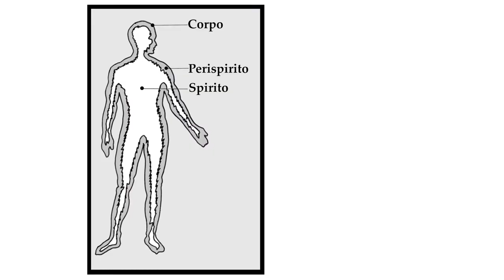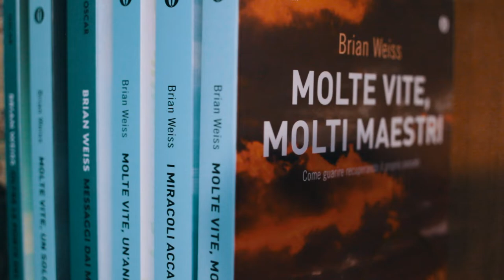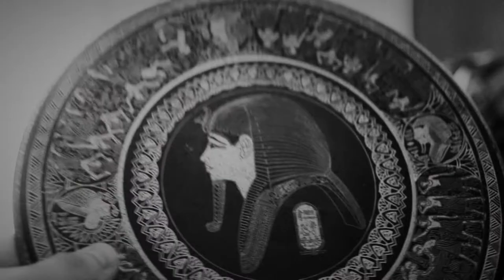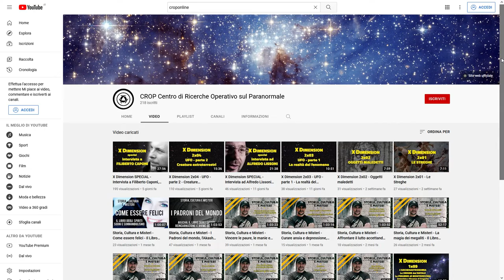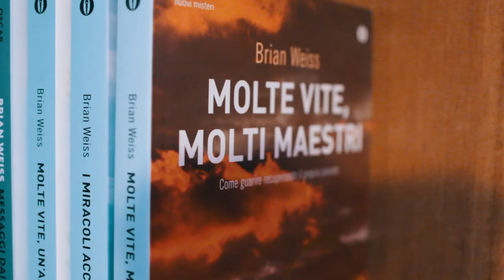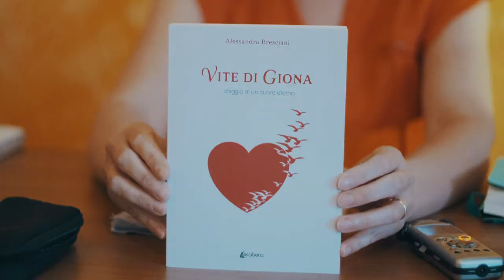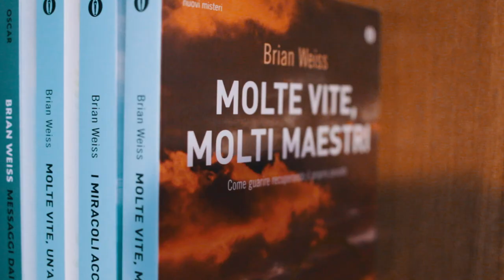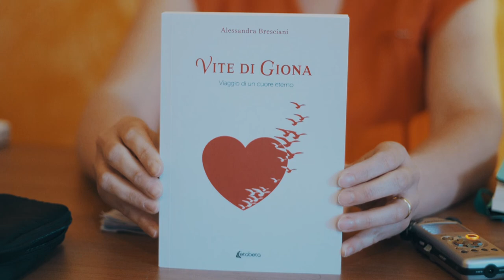X Dimension 2x05 - Reincarnazione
Il professor Giorgio Pastore, ricercatore indipendente, docente di Storia e investigatore del paranormale, ci parla di reincarnazione e vita oltre la vita, in questo nuovo episodio di X Dimension, avventure del mondo del mistero.

Anno 2022